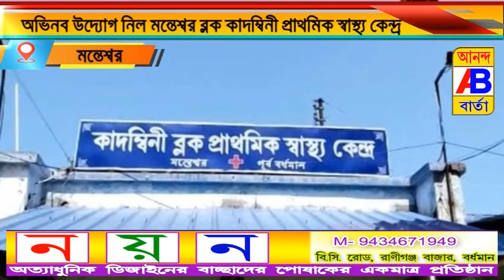অভিনব পোস্টার হাসপাতাল চত্বরে